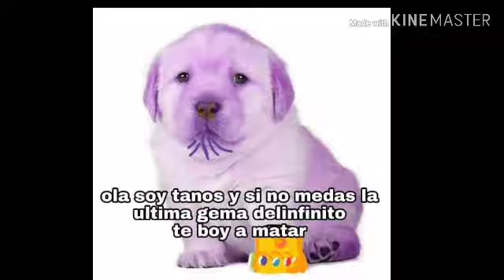Thanos Vs Shaggy Puppy versión (Random things)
Random Things